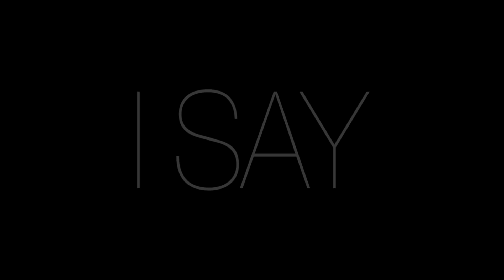Young Swift ( Swiffa ) - I Say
Young Swift I Say in studio performance